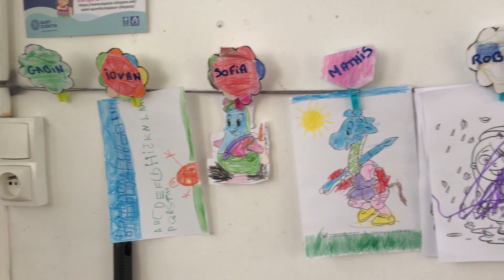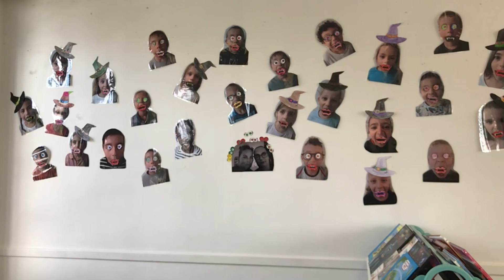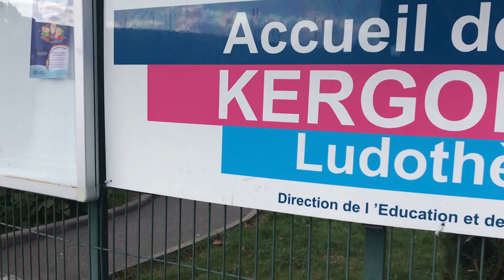L'Accueil de Loisirs Kergomard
à Saint-Quentin 02 une infrastructure accueille vos enfants tous les mercredis et leur propose toutes sortes d'activités: c'est l'accueil de loisirs Kergomard !